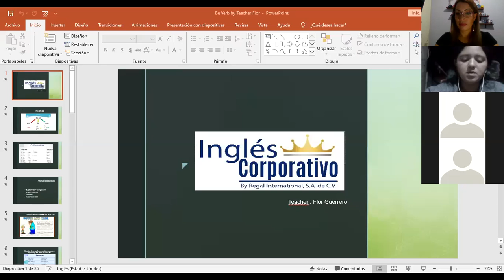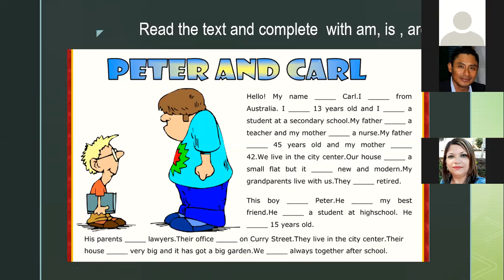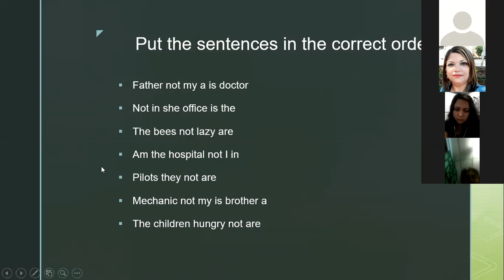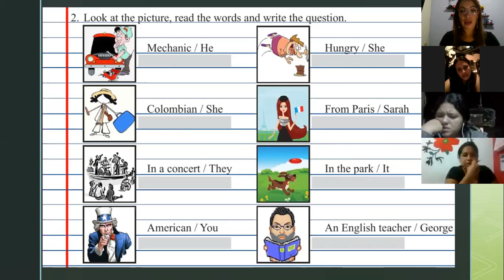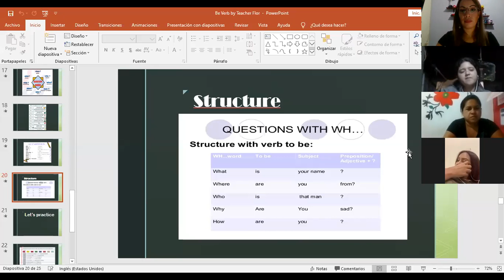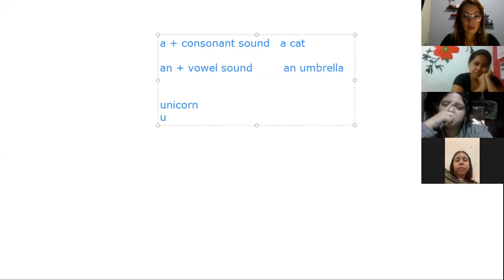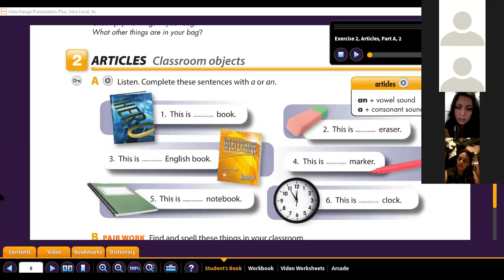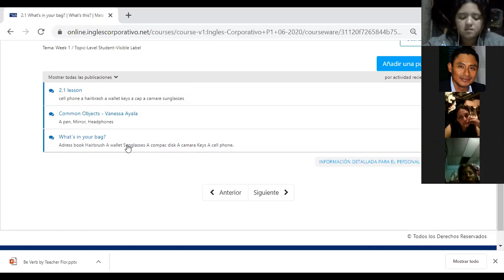Ingles Corporativo- Articles a-an